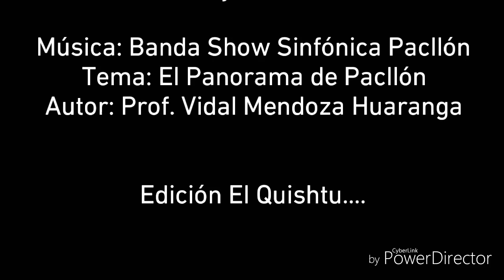Pacllón, Perla Escondida de la Cordillera Huayhuash - abril 2018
Homenaje a mi tierra. PACLLÓN QUERIDO - abril 2018
Con el fondo musical de la Gran Banda Show Sinfónica Pacllón de Wilder Ibarra Caqui.